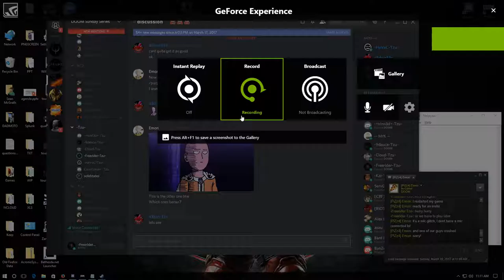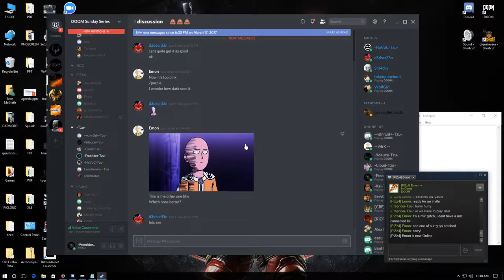PiZz4 vs Tzu